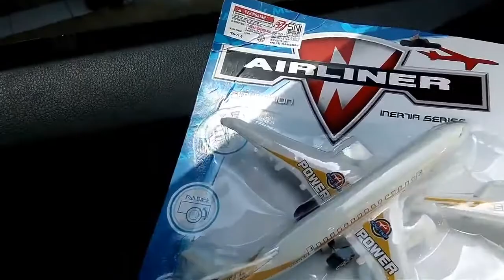mainan set pesawat terbang - set airliner